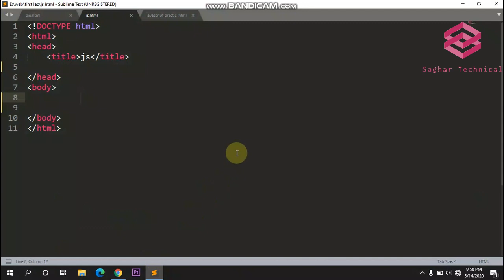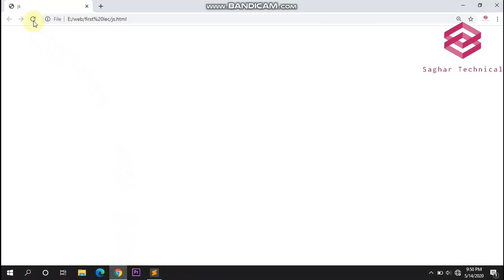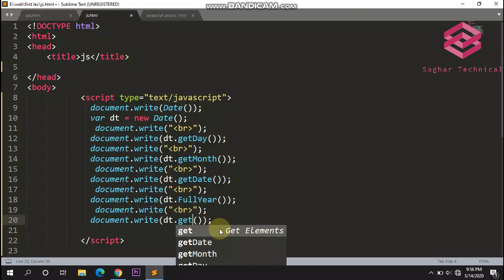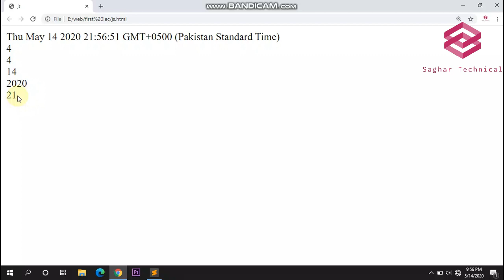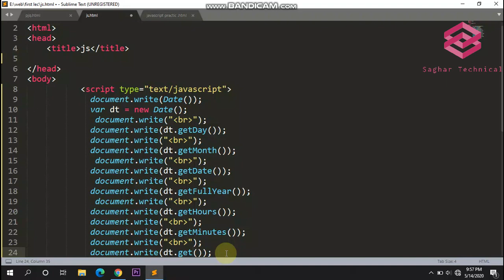Javascript Tutorial Lecture 21 (how to apply get date methods in javascript)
A Lecture about to apply get date methods in javascript